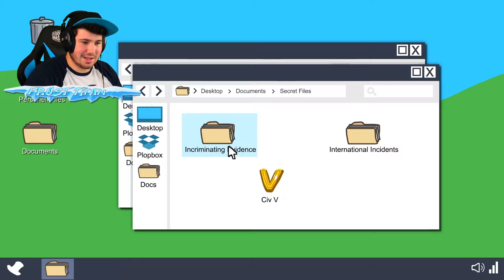I JOINED A HAT GANG!! | Infiltrating the Airship